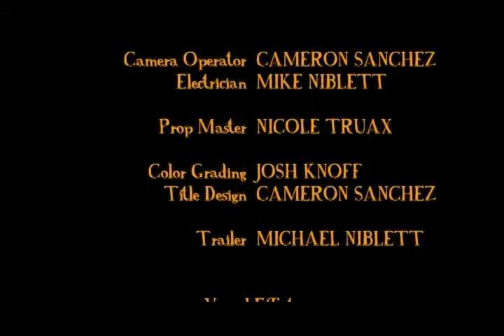Door to Door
Fall 2008 @ CSUSM.
Josh Knoff, Michael Niblett, Cameron Sanchez, and Nicole Unwin (Truax).